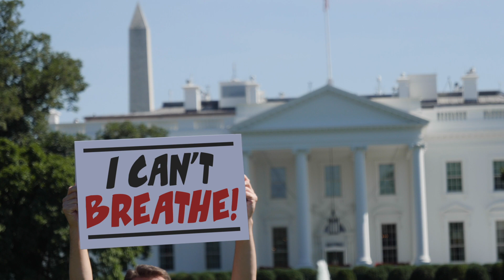A young African immigrant's honest take on "becoming" Black in America...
Dear Viewer,

In this video, my good friend Moses and I get into the weeds about what it means to "become" Black in predominately white countries - namely the U.S. For many Africans, it's not until they arrive in such spaces that they become aware of their "Blackness". Similarly, in this video, we also discuss challenges the Black communities face worldwide -- especially vis-à-vis white supremacy, colonialism, homophobia, and cultural misunderstandings.

What are your thoughts on this discourse? Have you ever pondered about your racial identity means to you? New to my channel?

Love,

Chris

00:05 - Intro
00:54 - Background & why America?
01:25 - Becoming "Black" in majority white countries. What's your experience?
03:20 - You're "Black" now. How's interacting with African-Americans in this new identity?
04:15 - What is the source of racism between our communities? How do we address the wall?
06:05 - Learning from colonial legacies. Could that bridge the gap between us?
07:53 - Are art & music being weaponized to unite Blacks worldwide?
09:10 - How do we address homophobia in the Black community?
12:53 - How do you define fulfillment?

- What’s your name? ➭ Chris
- Are you religious? ➭ Yes, Christian
- How old are you? ➭ 30
- What's your sign? ➭ Gemini
- How tall are you? ➭ 6'2"
- What’s your ethnicity? ➭ African-American / Nigerian, Congolese, Cameroonian
- Where are you from? ➭ Detroit, MI, USA